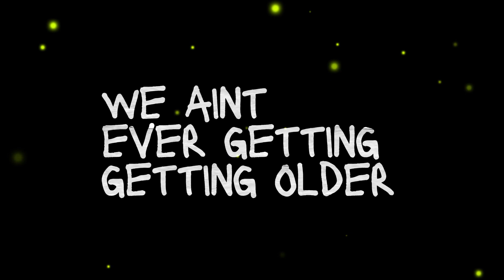Closer ❤️ (Valorant Montage)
closer - the chainsmokers ft. hasley [ edit audio ]
Thank you:- @mountedits928